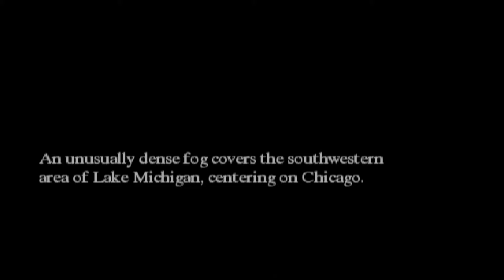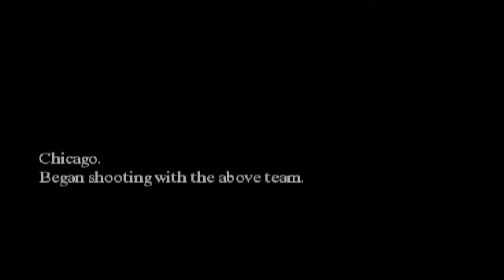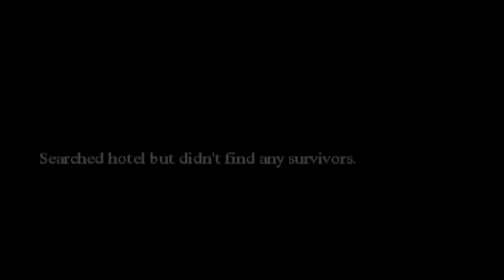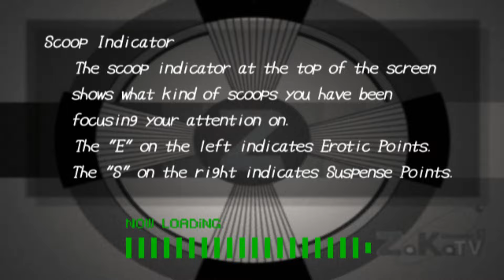really bad but good MICHIGANREPORTFROM HELL